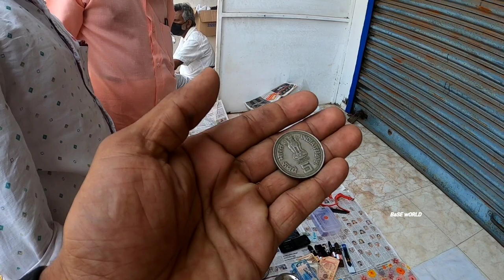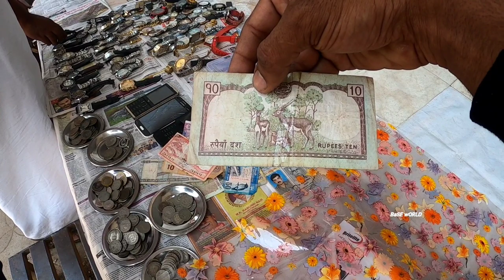Tirur Mobile market | cheap price mobile phone and accessories % | 🙄വില അറിഞ്ഞാൽ നിങ്ങൾ ഞെട്ടും 🙄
Tirur mobile market
Cheap price mobile and accessories
 Low price iPhone
 Low price iPads
 Samsung
 Nokia
 Redmi realme
 All mobiles and accessories available here Tirur Gulf market